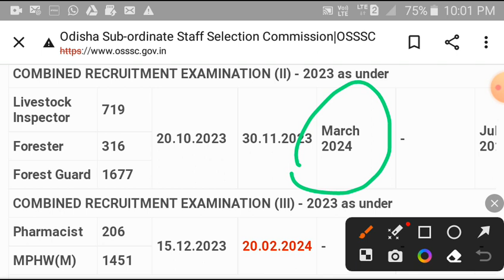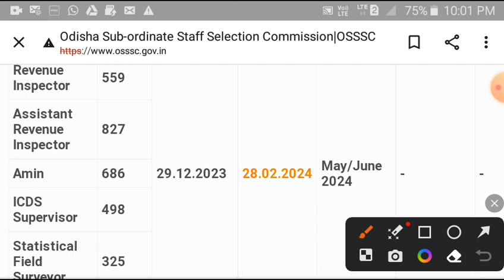ଆସିଗଲା OSSSC Forest guard & Forester Livestock inspector Exam Date // RI, ARI, AMIN, SFS, ICDS